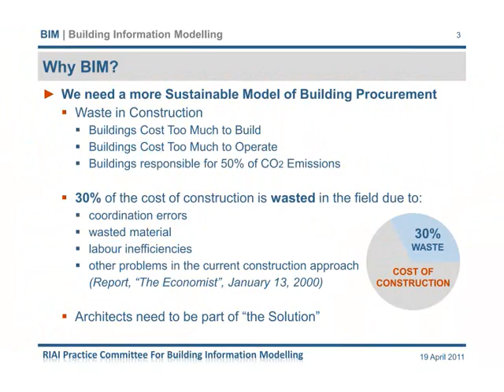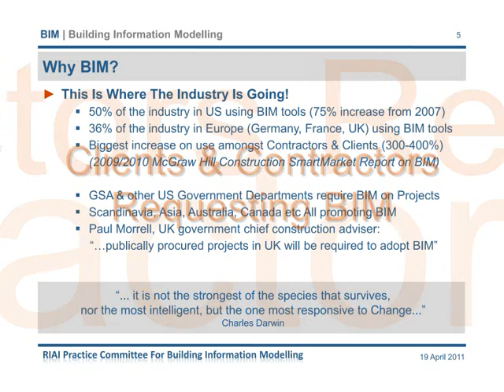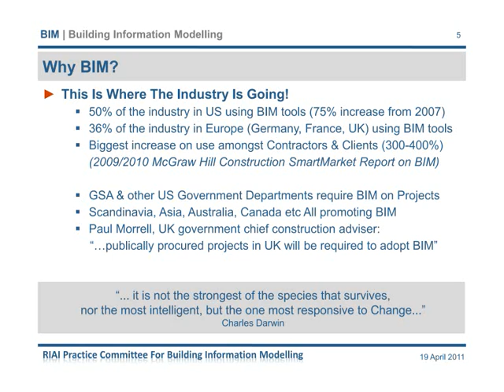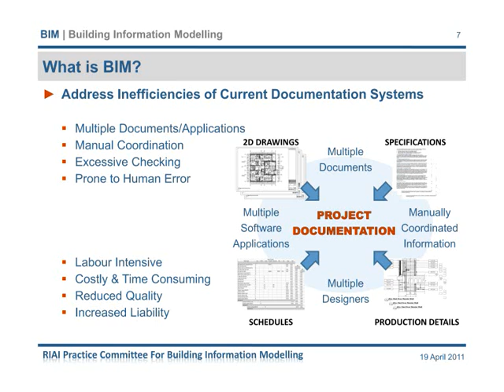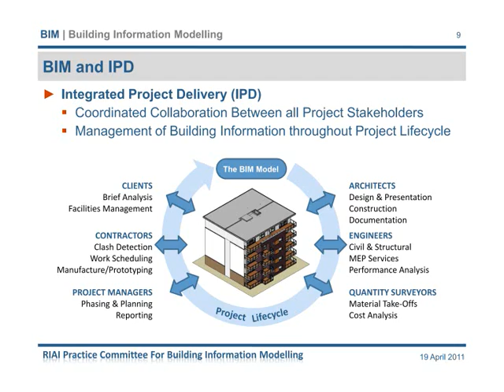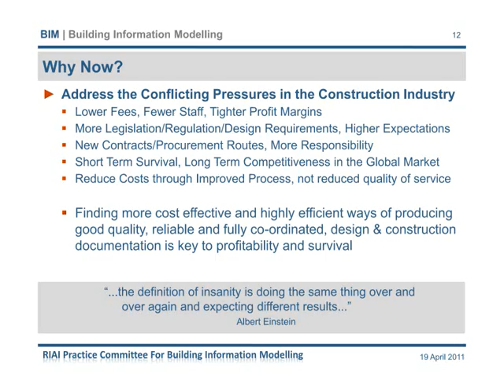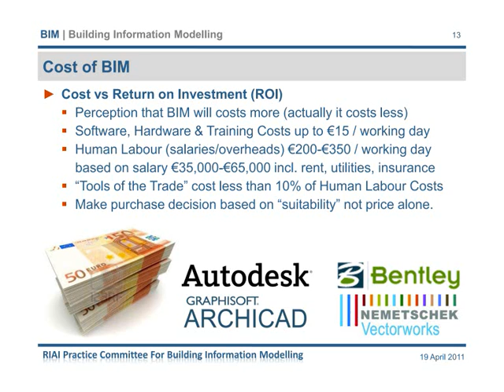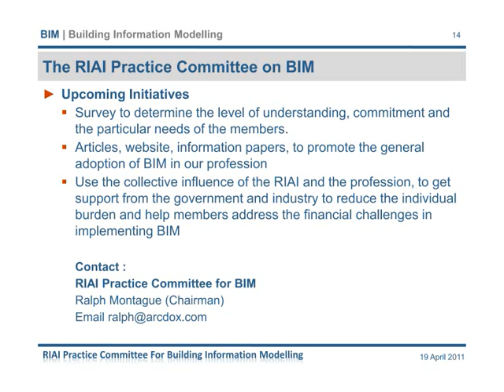RIAI | Building Information Modelling | BIM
Presentation by Ralph Montague, Chairman of the RIAI Practice Committee for Building Information Modelling (BIM), providing information to members of the Royal Institute of Architects of Ireland (RIAI), explaining BIM and its importance to the construction industry.